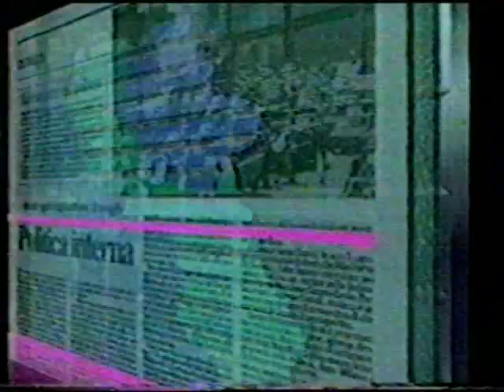Formicoso 1998 1° Parte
Irpinia tv